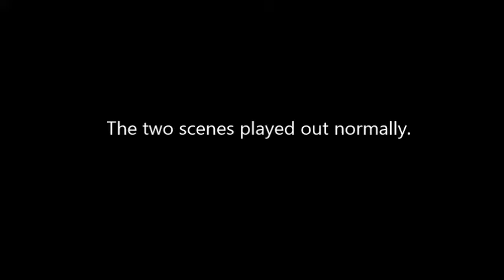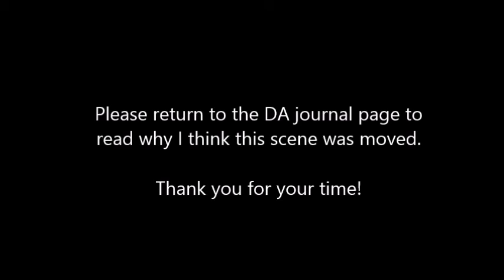The 7 Error: Shane Acker's 9 misplaced scene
This goes along with a Deviant Art journal I wrote so if you somehow got here without reading that then you'll probably be confused.